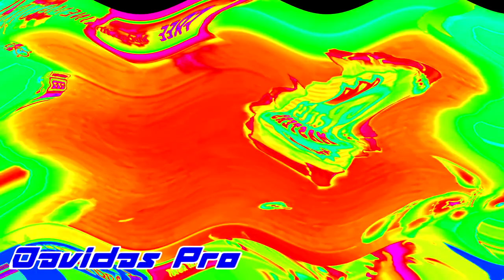Prewiew 2 Kick The Buddy Effects In Sailor Mercury Effect